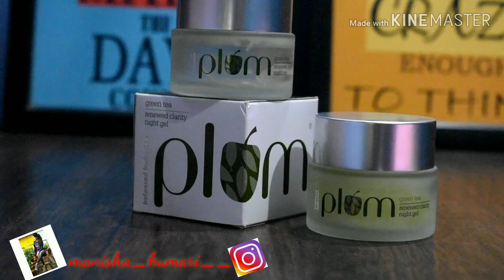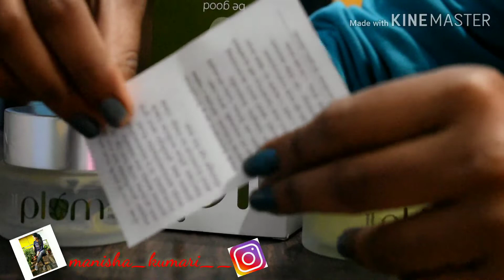Plum Green Tea Renewed Clarity Night Gel Review|For Oily skin |Manisha kumari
•Reviews and Prices: Best and Worst of Plum Goodness Products. A 100% vegan brand – since its launch, Plum Goodness has stood out for its claims on being free of phthalates and parabens. It's also one of the few skincare brands to offer skincare by and skin textures including sensitive skin and acne-prone skin.

Must watch till the end for right knowledge